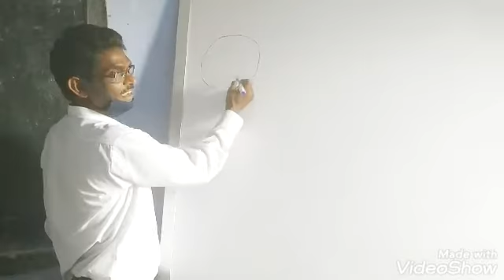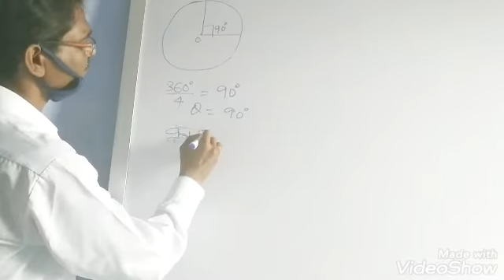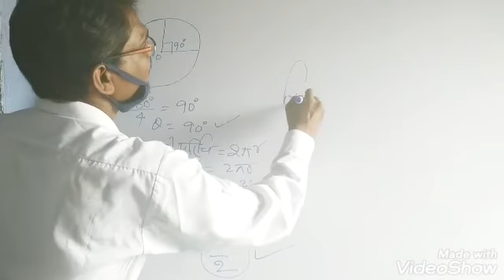Area of a Quadrant of a Circle.( वृत्त के चतुर्थांश का क्षेत्रफल)